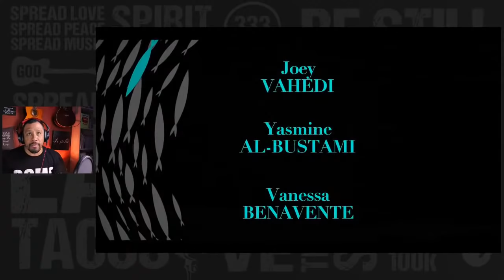Non-Christian Reacts to The Chosen Season 2 Episode 4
Welcome back Familia to another awesome reaction of THE CHOSEN SEASON 2! You all have been patiently waiting and so many things stood in the way of this reaction, but it is finally here! Join us on the live chat to answer my questions!

Please note that I have not seen this yet, so no spoilers in the chat please.

This is a reaction, not a watch party, I will pause it to ask questions and have a conversation with you, and make comments on more than just the story.